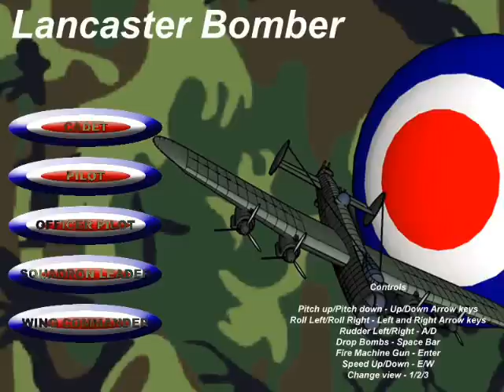Lancaster Bomber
Lancaster Bomber: video game to destroy Lancaster University campus